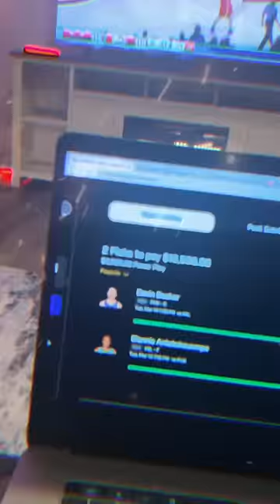Answer the question right, win $10,000 😳💰